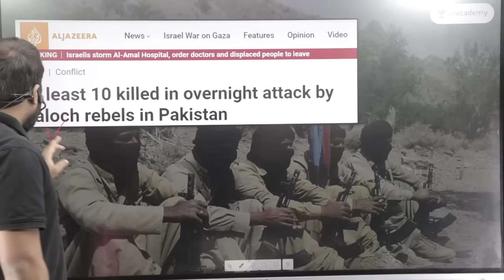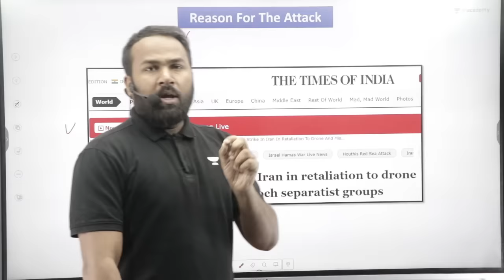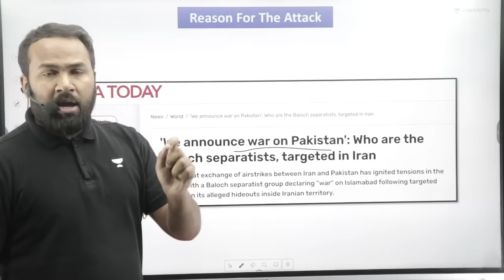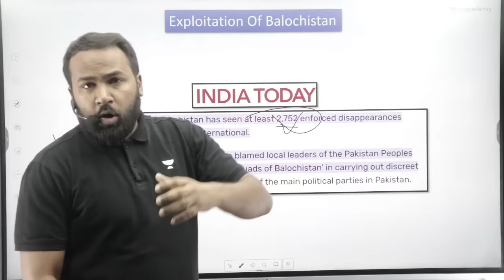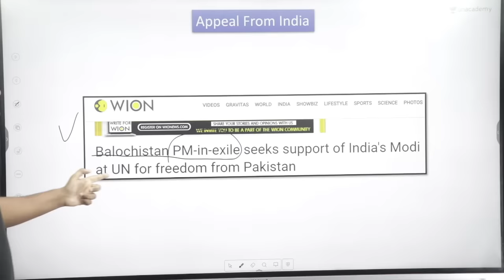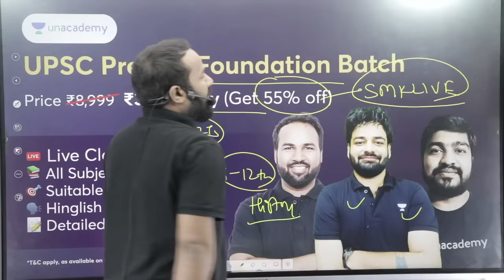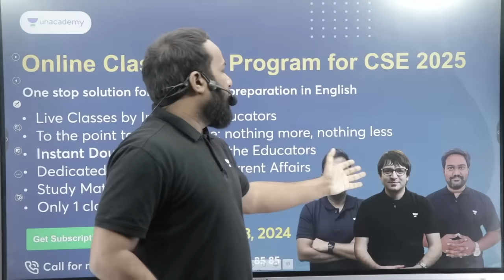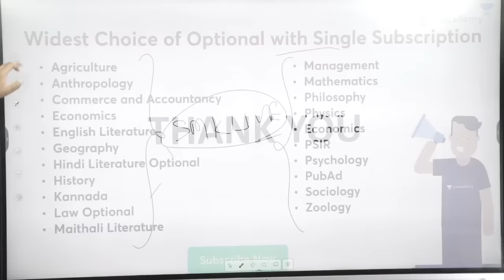Pakistan: Baloch Liberation Army launches Operation ‘Dara-e-Bolan’ | UPSC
The Baloch Liberation Army (BLA), a prominent group striving for the autonomy of Balochistan, has announced the commencement of a significant military operation, dubbed 'Operation Dara-e-Bolan.' This strategic initiative is underway in the key regions of Mach and Bolan, areas that hold not just geographical but also symbolic importance in the heart of Balochistan.

2. 📢📢 Foundation (Hinglish) Batch for CSE 2025

3. 📢📢 Mission 3-Year (Hinglish) Batch for 2024-207

4. 📢📢 Online Classroom Program (English) for CSE 2025